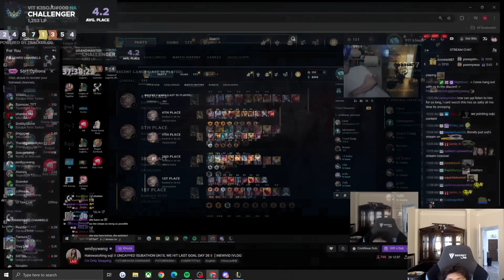SET 12 HERO AUGMENTS L M F A O | Teamfight Tactics Patch 14.17